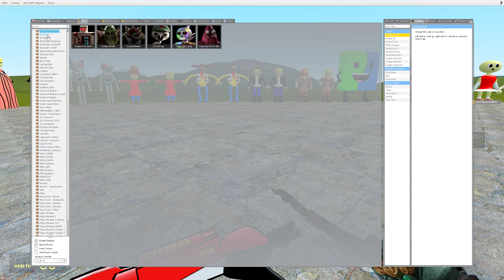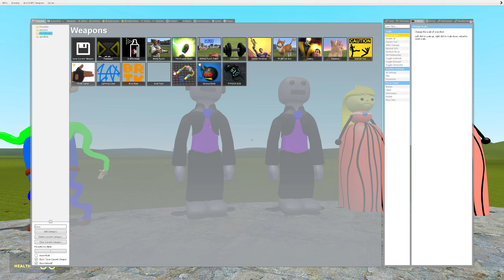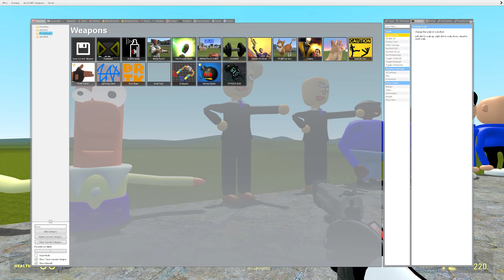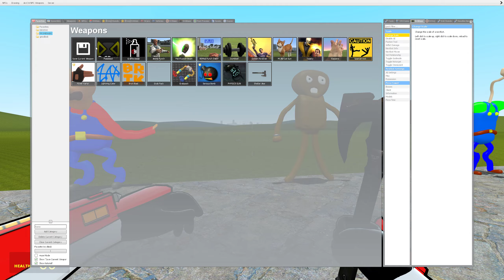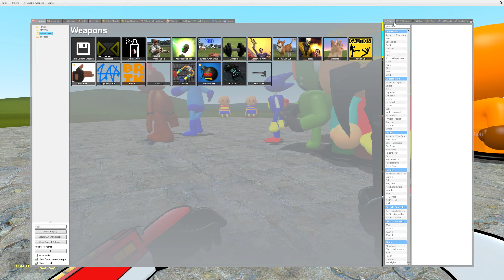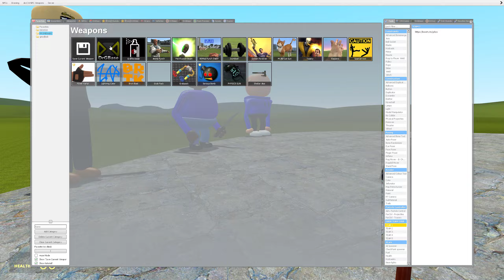What If All New 3D Memes Nextbots Was Bald In Garry's Mod